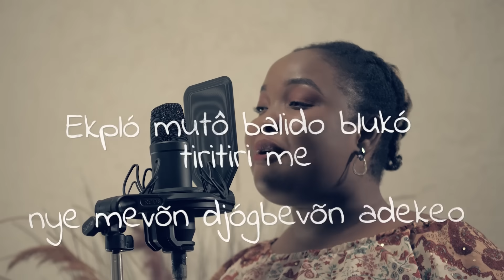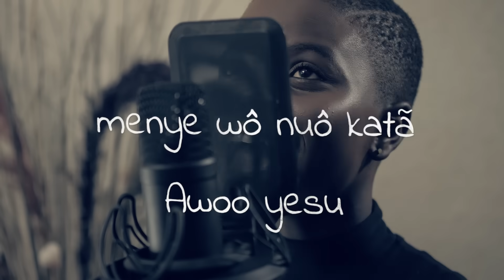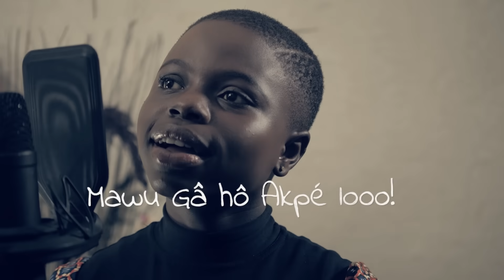Kokorabi ClaudiaMinistries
Out now Kokorabi une collaboration de Claudia de la structure Grace Diffusion et Merveille Lauréate de Kids praise Togo edition 4.